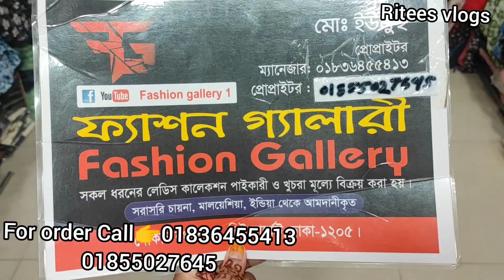৩৫ টি ভিন্ন ভিন্ন কালারে কিনুন ফ্রী সাইজের কাফতান /আবায়া কালেকশান।Cheap Price Kaftan /Abaya Colle